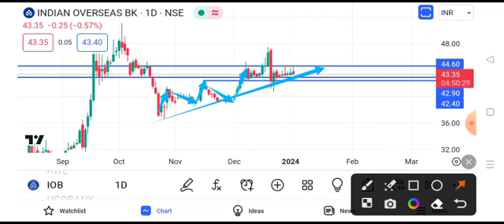indian overseas bank share news today